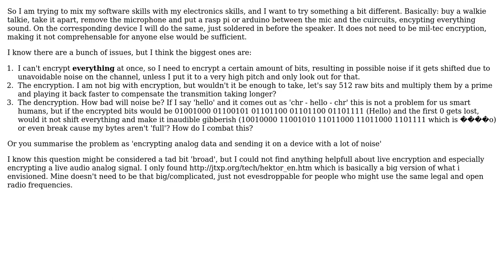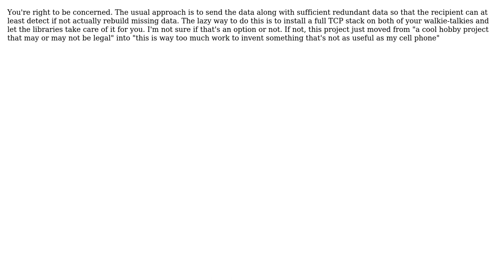Software Engineering: Live encryption and decryption of audio (2 Solutions!!)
Software Engineering: Live encryption and decryption of audio

With thanks & praise to God, and with thanks to the many people who have made this project possible! | Content (except music & images) licensed under CC BY-SA | Music | Images & others | With thanks to user Robert Harvey user Dan Pichelman user bv_Martn and the Stack Exchange Network Trademarks are property of their respective owners. You are responsible for your own actions.